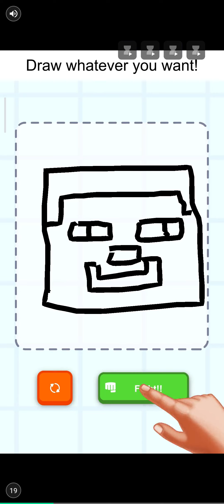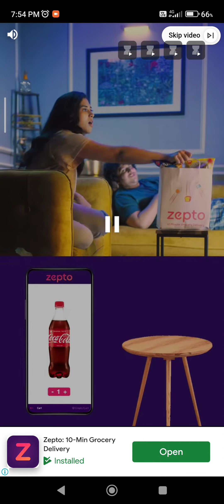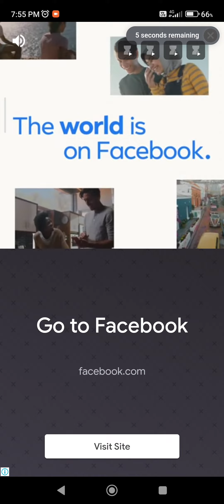best penting game